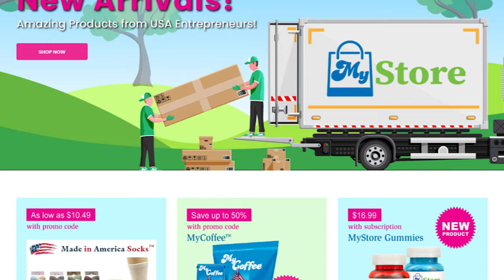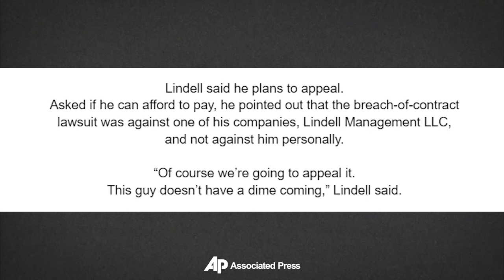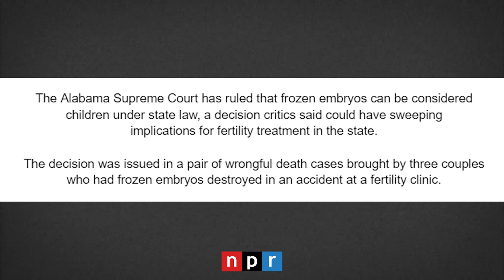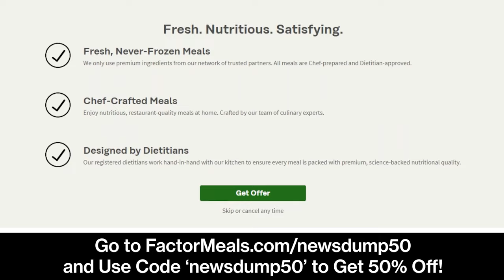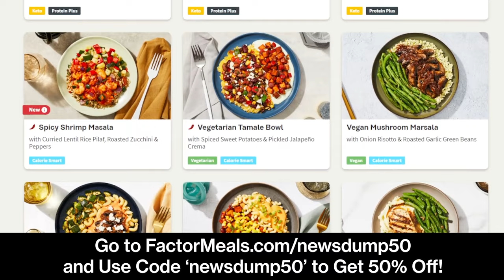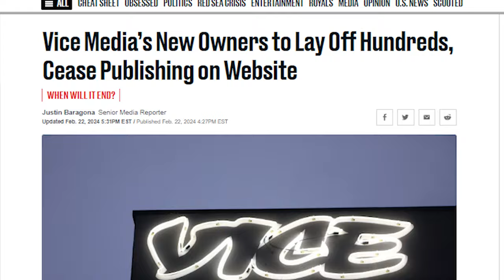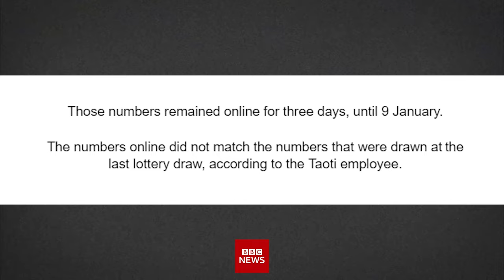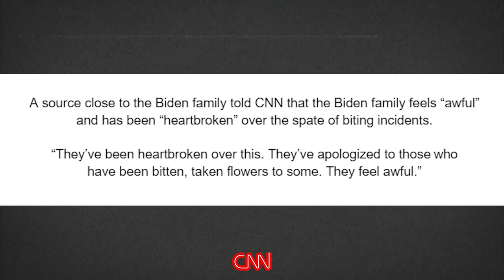Mike Lindell vs. The Federal Judge!! - News Dump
Timestamps:
00:00 - Mike Lindell vs. Federal Judge
09:23 - IVF Banned in Alabama?
21:14 - Worst of CPAC... so far.
33:52 - Vice is Shut Down
36:57 - Not Winning the Lottery
42:17 - Commander Strikes Again
Sources:
Mike Lindell